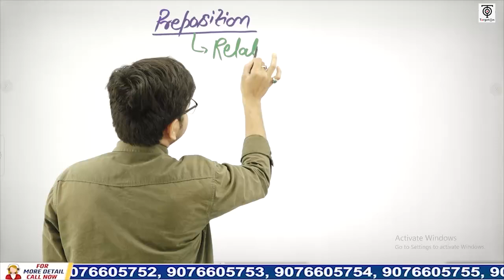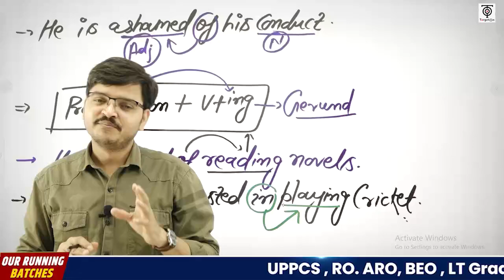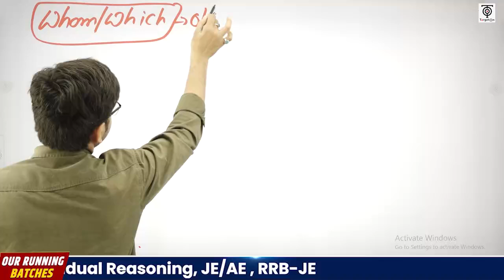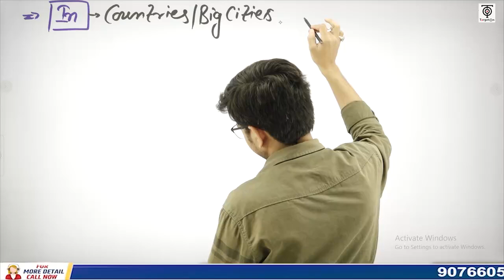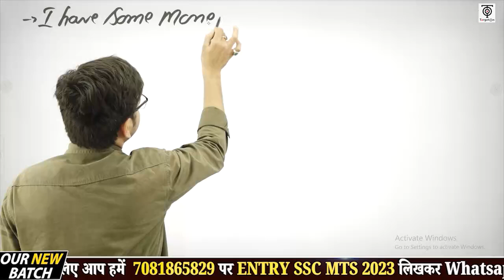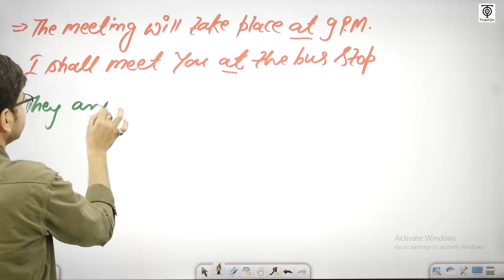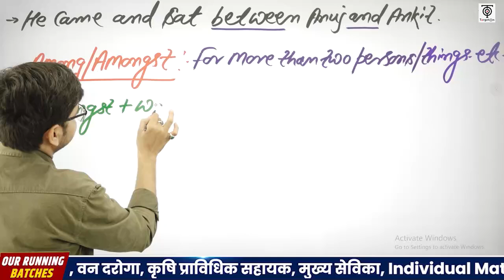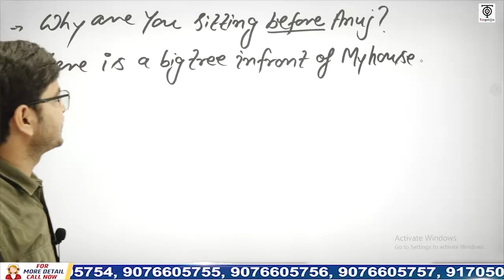SSC MTS 2023 | SSC MTS English | Preposition | SSC MTS अर्जुन बैच Class @13 | TargetOn